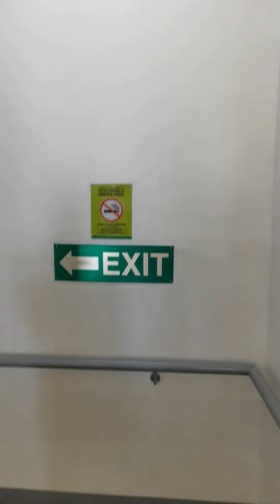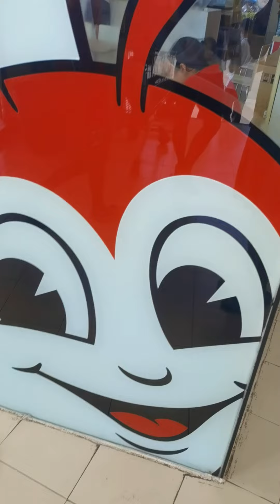Paresan Rutin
Pares